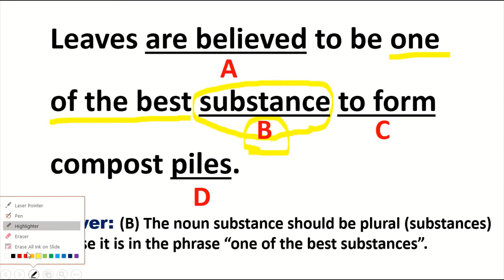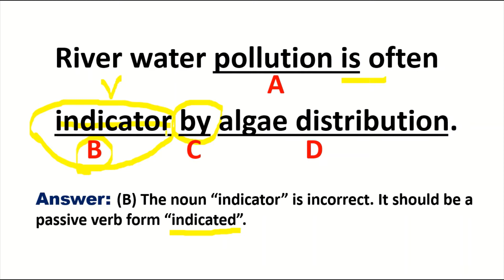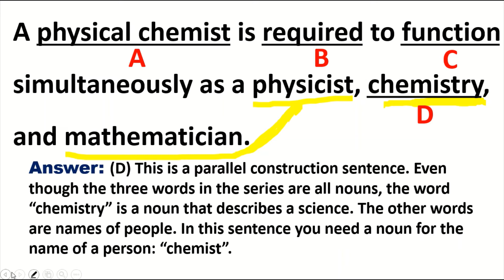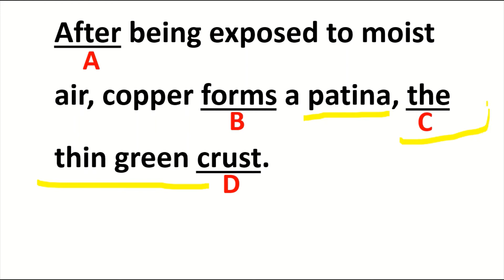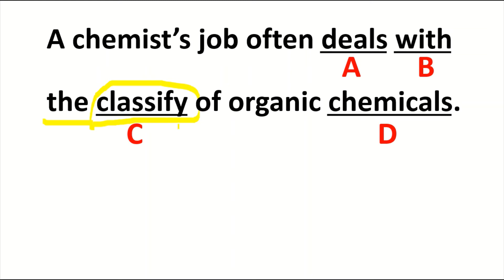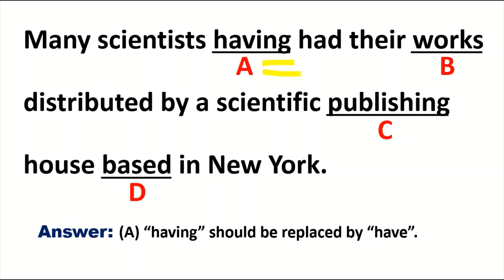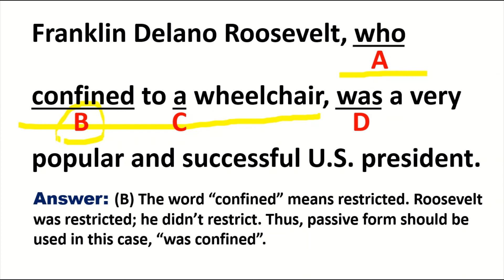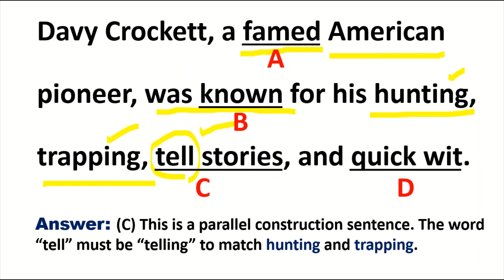Error Detection in Sentence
This video is very important for the students of all classes specially those who want to develop their grammatical skills. In this video, various types of grammatical rules are discussed with several examples. I hope students will definitely get benefit from this video.

Grateful to:
1. Google and YouTube
2. Microsoft PowerPoint and Video Editor